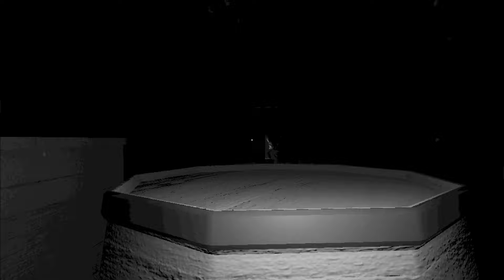Steamboat Willie Horror Game | Captain Willie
welcome to Captain Willies crew with steamboat willie do simple tasks and have fun what could possibly go wrong.